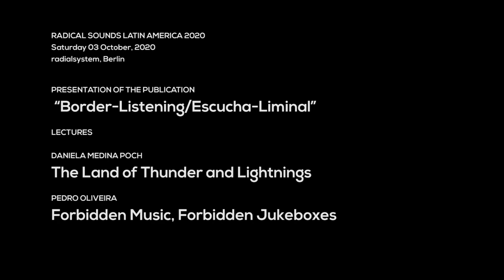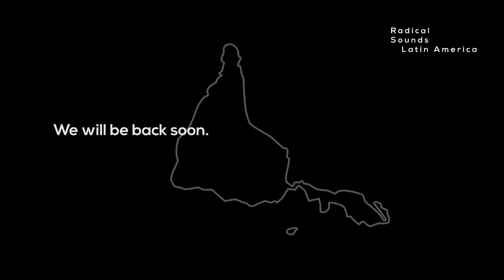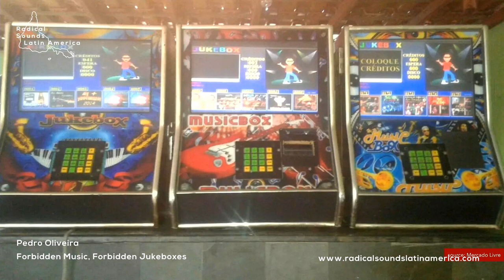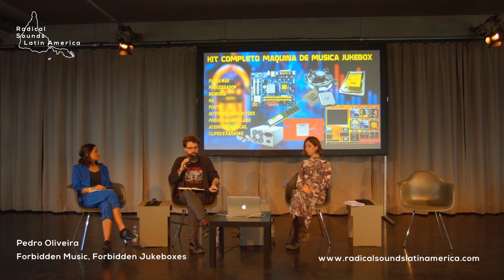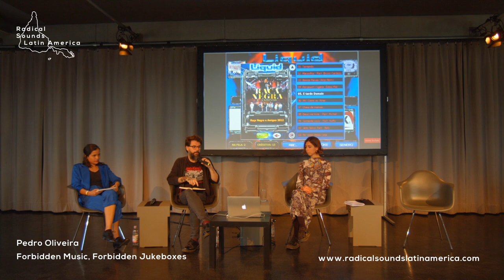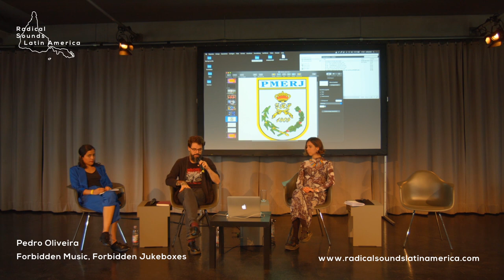Radical Sounds Latin America 2020 - Discourse programme at radialsystem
Saturday 03 October

Presentation of the publication “Border-Listening/Escucha-Liminal” with lectures:

The Land of Thunder and Lightnings
By Daniela Medina Poch
A two-sided story is an artistic act of denunciation and symbolical transformation between La Guajira, north Colombia and Vattenfall, the electric utility for the states of Hamburg, Mecklenburg-Vorpommern, Brandenburg, Berlin, Saxony-Anhalt, Thuringia, and Saxony. Parallel to banning the coal extraction in Germany in order to protect the environment, the German import of Colombian coal is removing Wajuu people from their land, polluting their waters and depriving them from basic rights.

Forbidden Music, Forbidden Jukeboxes: Listening Anxieties and the Hyper-amplification of Violence in Rio de Janeiro
By Pedro Oliveira
The lecture explores how the Police make extensive use of sonic design practices not only to exercise direct violence against marginalized populations in the city, but also to hyper-amplify a sense of permanent threat in the so-called”pacified” favelas of Rio. Conducting this narrative is a Jukebox that sits in a bar in a neighborhood in northern Rio, as an example of how sound marks territory for both the police and the drug factions that control Rio’s underprivileged neighborhoods.

Funded by Musicboard Berlin GmbH and Initiative Musik gGmbH with project funds from the Federal Government Commissioner for Culture and the Media.